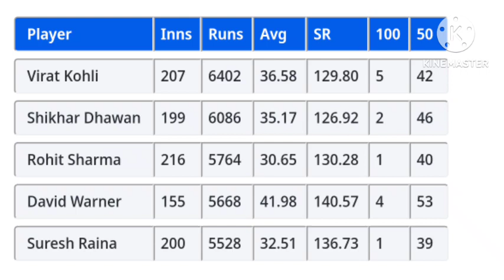IPL ToP 5 Batter 2023. এক নজরে দেখে নিন আই পি এল সবোচ্চ রান সংগ্রহ ৫ জন খেলোয়াড় নাম ২০২৩